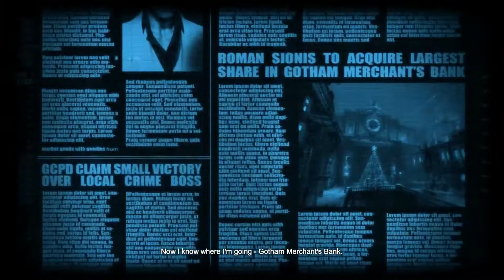Let's Play Batman Arkham Origins - Solving The Crime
-Akmal